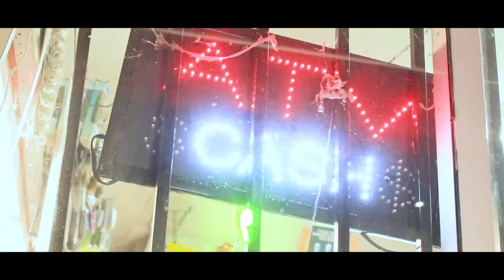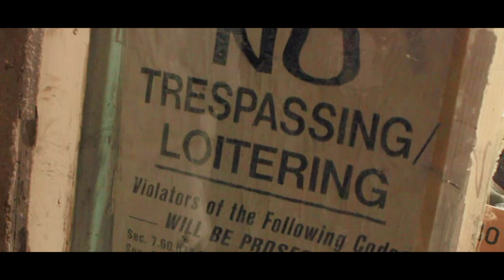Dat KayKay x Wussa Difference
NEW SINGLE
@_Datkaykay IG
ALBUM DROPPIN SOON